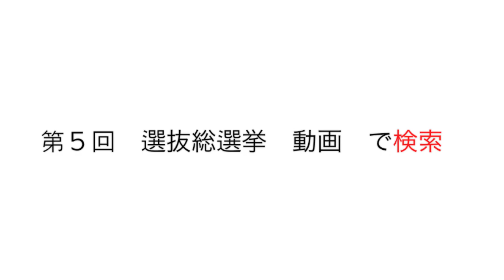YouTubeでAKB48総選挙を楽しもうプロジェクト 松井珠理奈篇/ AKB48[非公式]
▼投票期間
2013年5月21日（火）10:00　～　2013年6月7日（金）15:00

「第5回選抜総選挙 開催決定」総選挙概要が発表されました。

AKB48 32ndシングル 選抜総選挙 開催決定

・去年と同じく64位まで圏内
・出馬を任意とする立候補制を採用
・海外移籍組も立候補可能
・卒業したメンバー(48G在籍4年以上)も立候補可能
・劇場盤にも投票券が付く
・個別握手会4日間開催
・6月8日のAKB48スーパーフェスティバル（日産スタジアム）で開票
AKB48 第５回 選抜総選挙
伊豆田 莉奈 入山 杏奈 岩田 華怜 大島 涼花 河西 智美 川栄 李奈 菊地 あやか 小谷 里歩 小林 茉里奈 佐藤 すみれ 篠田 麻里子 高橋 朱里 高橋 みなみ 田野 優花 中塚 智実 仲俣 汐里 仁藤 萌乃 松井 咲子 森川 彩香 横山 由依 渡辺 麻友 秋元 才加 阿部 マリア 板野 友美 内田 眞由美 大島 優子 北原 里英 倉持 明日香 小林 香菜 佐藤 亜美菜 島田 晴香 鈴木 紫帆里 近野 莉菜 永尾 まりや 中田 ちさと 藤田 奈那 前田 亜美 松井 珠理奈 松原 夏海 宮崎 美穂 武藤 十夢 石田 安奈 石田 晴香 市川 美織 岩佐 美咲 梅田 彩佳 大場 美奈 大家 志津香 柏木 由紀 片山 陽加 加藤 玲奈 小嶋 菜月 小嶋 陽菜 小森 美果 島崎 遥香 竹内 美宥 田名部 生来 中村 麻里子 名取 稚菜 野中 美郷 藤江 れいな 山内 鈴蘭 渡辺 美優紀 小笠原茉由 門脇佳奈子 岸野里香 木下春奈 小谷里歩 近藤里奈 篠原栞那 上西恵 白間美瑠 福本愛菜 山口夕輝 山田菜々 山本彩 横山由依 吉田朱里 渡辺美優紀 東由樹 沖田彩華 川上礼奈 木下百花 小柳有沙 島田玲奈 高野祐衣 谷川愛梨 三田麻央 村上文香 村瀬紗英 矢倉楓子 山岸奈津美 山本ひとみ 與儀ケイラ 赤澤萌乃 石塚朱莉 井尻晏菜 植田碧麗 梅原真子 太田夢莉 加藤夕夏 上枝恵美加 日下このみ 久代梨奈 黒川葉月 河野早紀 小林莉加子 室加奈子 薮下柊 内つばさ 大矢真那 加藤るみ 木﨑ゆりあ 北原里英 鬼頭桃菜 木下有希子 桑原みずき 菅なな子 須田亜香里 高田志織 出口陽 中西優香 平松可奈子 松井珠理奈 松井玲奈 矢神久美 赤枝里々奈 阿比留李帆 井口栞里 石田安奈 小木曽汐莉 加藤智子 後藤理沙子 佐藤聖羅 佐藤実絵子 高柳明音 秦佐和子 古川愛李 松本梨奈 向田茉夏 矢方美紀 山田澪花 磯原杏華 上野圭澄 内山命 梅本まどか 金子栞 木本花音 小林亜実 斉藤真木子 酒井萌衣 柴田阿弥 高木由麻奈 竹内舞 都築里佳 原望奈美 古畑奈和 山下ゆかり 穴井千尋 植木南央 多田愛佳 熊沢世莉奈 兒玉遥 指原莉乃 下野由貴 田中菜津美 中西智代梨 松岡菜摘 宮脇咲良 村重杏奈 本村碧唯 森保まどか 若田部遥 安陪恭加 今田美奈 深川舞子 秋吉優花 伊藤来笑 井上由莉耶 岩花詩乃 宇井真白 上野遥 梅本泉 岡田栞奈 岡本尚子 草場愛 神志那結衣 後藤泉 駒田京伽 坂口理子 田島芽瑠 田中優香 谷真理佳 冨吉明日香 朝長美桜 山田麻莉奈 穐田和恵 今吉めぐみ 梅田悠 浦野一美 大河内美紗 大堀恵 甲斐田樹里 加藤雅美 河内麻沙美 小原春香 近藤さや香 佐藤由加理 芹那 チェン・チュー 手束真知子 なちゅ 西国原礼子 野呂佳代 畠山智妃 三ツ井裕美 相川友希 亜希子 伊東愛 大山愛未 木本夕貴 ＫＯＮＡＮ たかはしゆい 津田麻莉奈 奈津子 福田朱子 藤社優美 細田海友 松島瑠美 光上せあら 駒谷仁美 尻無浜冴美 シヨン 戸島花 早川沙世 ｍｉｒａｙ